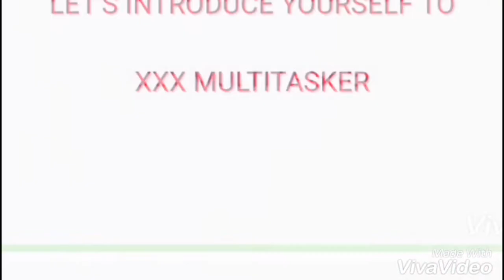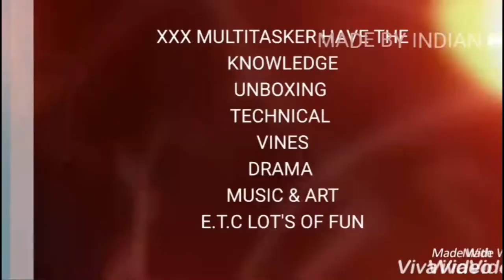Sky Lantern / Mini Hot Air Balloons, How to Fly and Fun ?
Hi Everyone, How are you? I hope you are good. Today i am here with a new video about sky lantern / Mini Hot Air Balloons. Please Enjoy it. Too Please dosto video dekhiye or maje lee. And If you want fully loaded information about How to fly and fun?And what about cost, fly terms, flying distence? Please Enjoy.Thanks